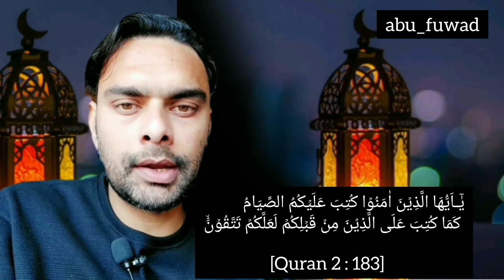Taqwa kya hai / Roze ka maqsad / Ramzan aur Quran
روزے کا مقصد